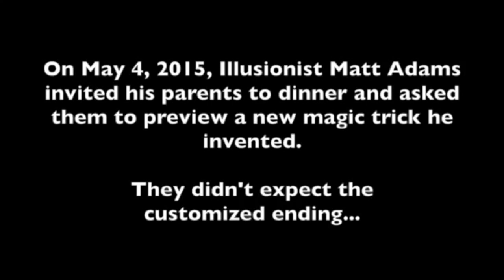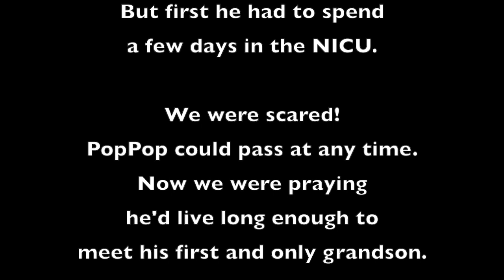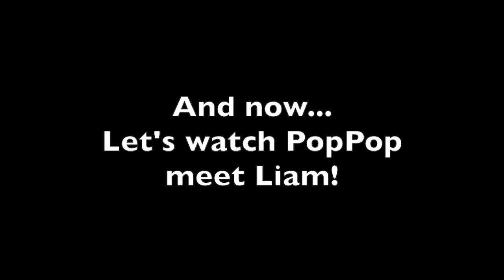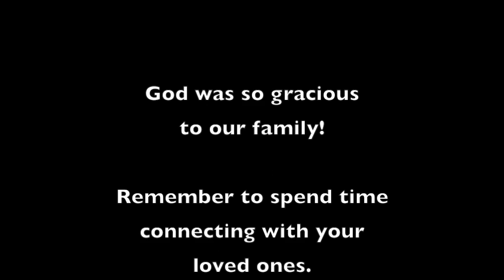PopPop and Magic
Christian Illusionist Matt Adams invents some new magic to reveal some big news!